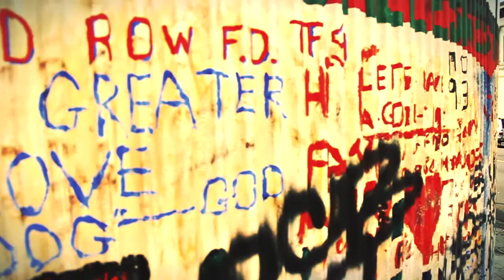THE BEAUTIFIED PROJECT - BLEAK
THE BEAUTIFIED PROJECT
BLEAK
Michael Torgomyan
Manvel Hovsepyan
M2 production